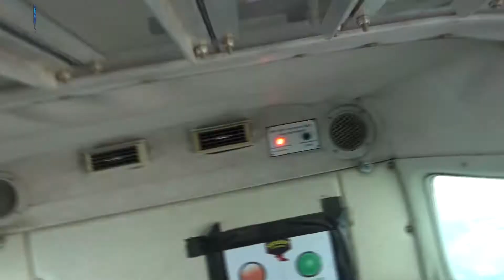13way Greek skydiving unofficial Record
13way Greek skydiving unofficial Record